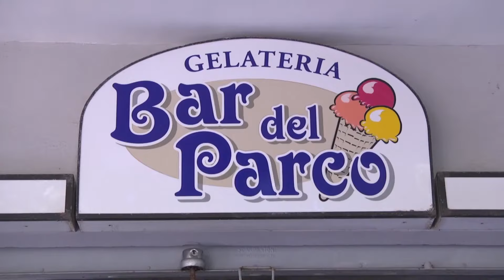Omicidio Albi: aperto il processo davanti alla Corte d'assise di Chieti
E' iniziato questa mattina, in Corte d'assise a Chieti, il processo sull'agguato al Bar del Parco di Pescara, avvenuto nell'agosto del 2022 e costato la vita all'architetto Walter Albi. Tre gli imputati a processo. Vediamo come è andata la prima udienza nel servizio di Stefano Buda.